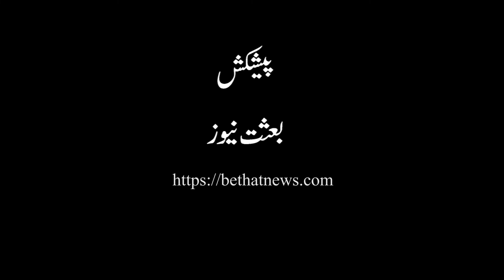yahoodion ko Masji-al-Aqsa mein Ibadat ki ijazat de di gai || Bethat News Report